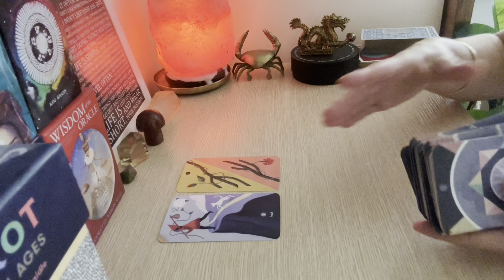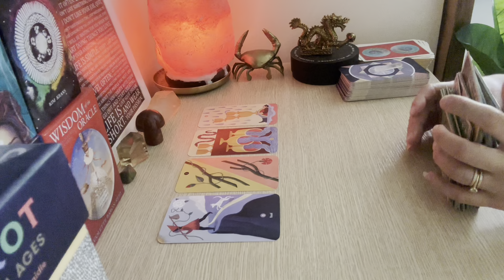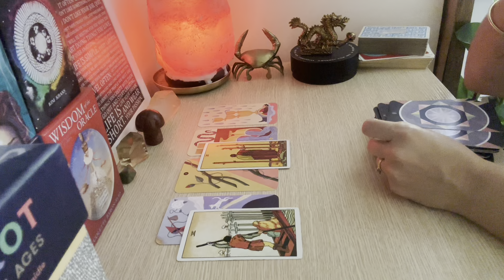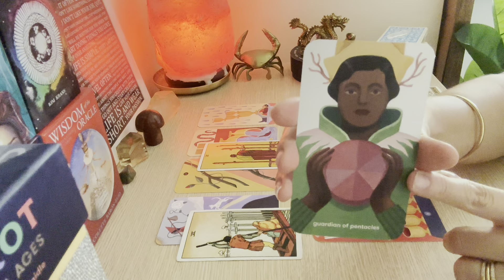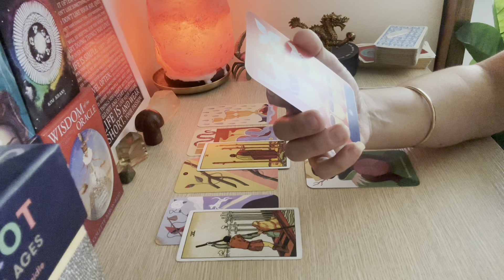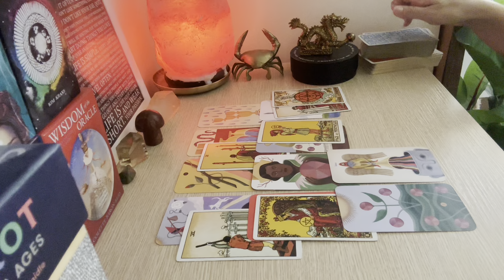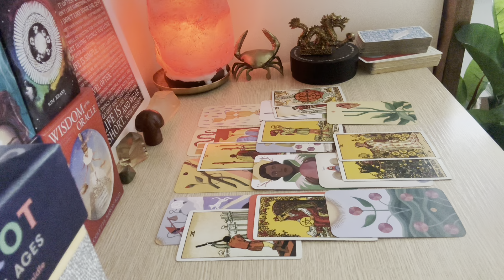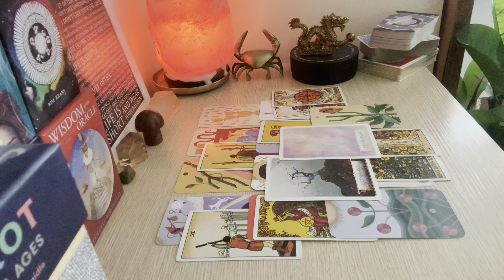TAURUS ♉️ THIS PERSON RETURNS COMMITTED TO A NEW & IMPROVED VERSION …. March 2024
✨Currently offering 10 people the opportunity to book a personal Reading with me for the month of March .

All readings are pre recorded. You can ask 3 questions $95 ✨